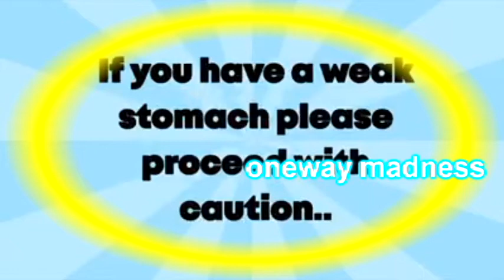chinese woman eating dog an snake 2020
welcome oneway madness, or known simply as "grandpa oneway", is an international entertainer.grandpa oneway started on his career at the young age of 11, i living in Jamaica i love making comedic short films. Armed with only a cellphone camera, and a vision brought on by boredom, grandpa one way shot his first short film that went viral through out the island. oneway madness realized that entertainment through movies, music and art was a great way for him to express himself and decided that he was going to try and live his dreams of being a worldwide name in entertainment. oneway madness TV. granpa oneway TV focuses on Movies, Music, and different types of self expression thought onewaymadness click this